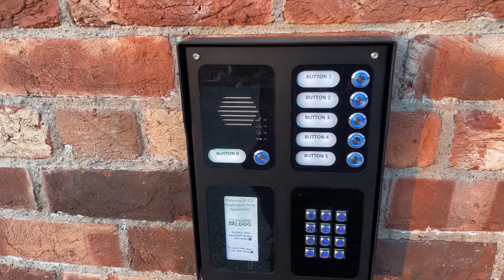Gibidi electric gate and AES 6 button GSM intercom with ANPR camera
Install of new gates made to order and Gibidi underground ground 624 motors with BA24 control panel that features anti crushing and slow down. For entry it has a 6 button with keypad GSM intercom with slave keypad at the back of the gates also an ANPR camera (stand alone unit) to let known cars in through the gates and diablo underground for free exit. Photocells inside and out All installed by ATBall Electrics 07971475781